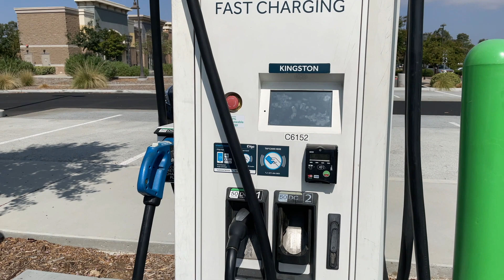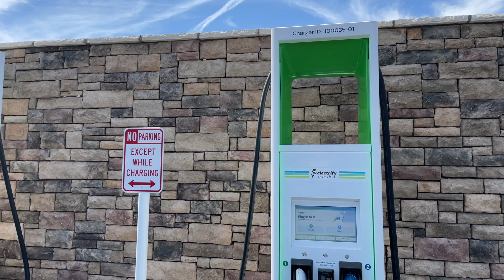Tesla and Ford Just Announced Their Plan for 2025 - You WON'T Believe What's Coming!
Ford announced that in 2025 new Ford Electric Vehicles like the F150 Lightning, and Mustang Mach-e will have built in Tesla Supercharging Ports (North American Charging Standard) and Tesla will allow Ford EV's to charge on their network of over 12,000 Superchargers. Additionally, current Ford Electric Vehicles will have a Tesla designed adapter for use available in 2024.

The more subscribers we have, the more cool Tesla fun we can have and share with you!

These tips are based on our experience with our 2019 Tesla Model 3 SR+, and 2022 Tesla Model Y Performance. Use at your own discretion.

If you are planning on buying a Tesla consider using our link / code, we'd certainly appreciate it. Many thanks!

We cover topics like:
Tesla
Tesla Cybertruck
Cybertruck
Model 3
Model Y
Performance
Supercharging
Superchargers
V2 Supercharger
V3 Supercharger
Urban Supercharger
Software Updates
Tips
Trips
Road Trips
Elon Musk
How to
Tricks
Chademo
CCS
Adapters
J1772
EV Charging
FSD
Full Self Drive
Sentry Mode
Sentry Mode Live Cam
Wall Connector
Mobile Connector
Nema 14-50
Accessories
Ford
Mustang Mach-e
Lightning
e-Transit